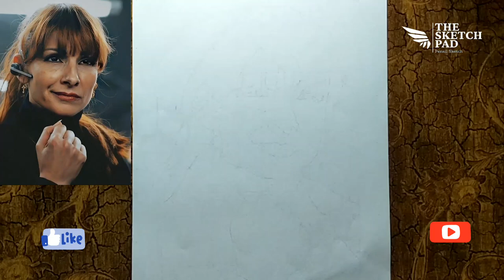How To Pensil Sketch Najwa Nimri | Spanish Actor And Singer | The Sketch Pad...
How To Pensil Sketch South Kurian Singer BTS | V Layover | The Sketch Pad...

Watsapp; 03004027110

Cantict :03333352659